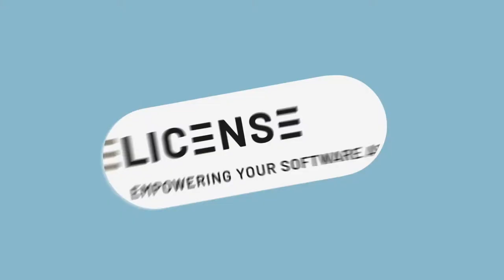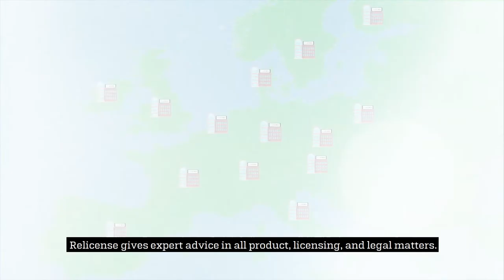ReLicense AG at 600Minutes Executive IT Belgium 2020, Belgium (Spotlight)